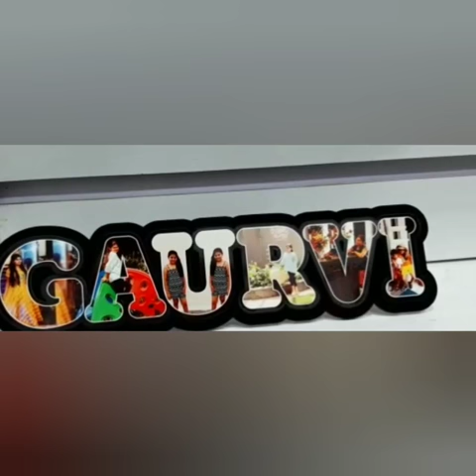Wooden table top photo are printed gifts best